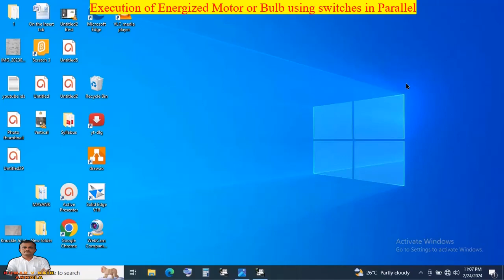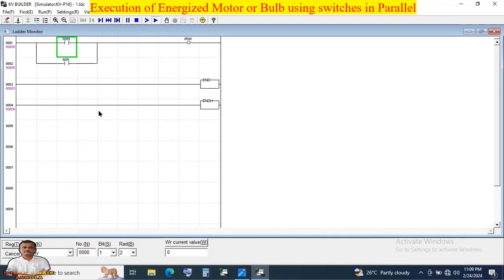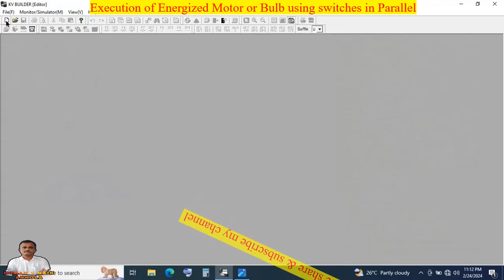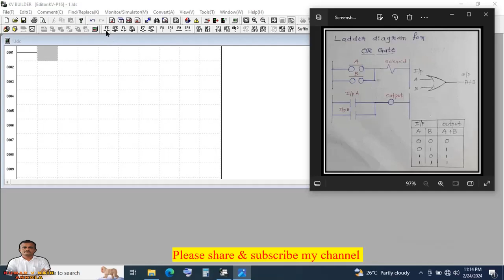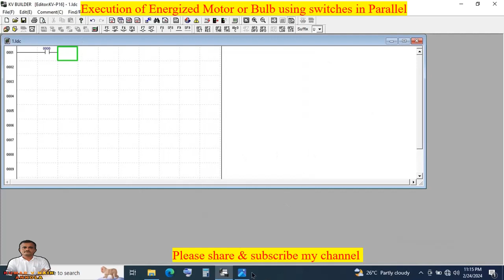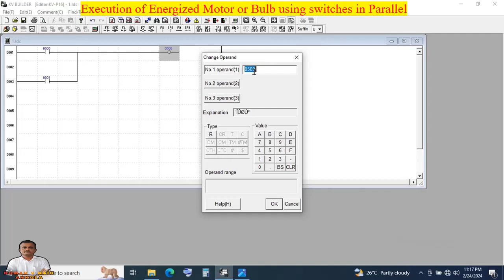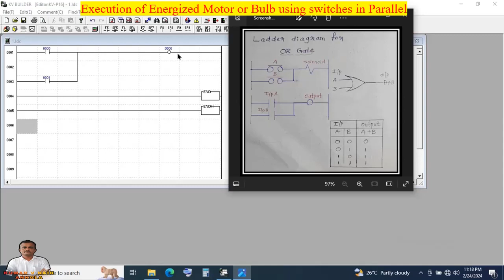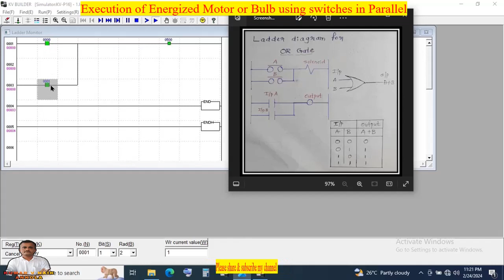PLC Ladder program-2/kannada/Diploma students